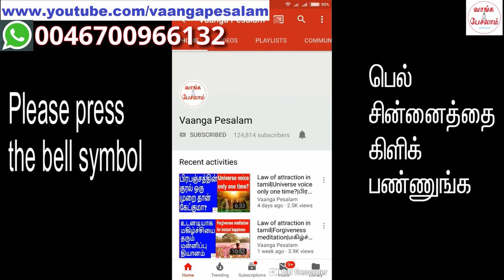What is the biggest mistake in my life|நான் செய்த மிக பெரிய தவறு என்ன|Vaanga Pesala|Nambikkai Kannan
என் வாழ்க்கையில் நான் செய்த மிக பெரிய தவறு என்ன? அதில் நான் கற்றுக் கொண்ட பாடம் என்ன?
நிச்சயம் இந்த வீடியோவை பாருங்கள். உங்களுக்கு பயனுள்ளதாக இருக்கும்.

What is the biggest mistake which I made in my life? What have I learned from it? Please watch this video. Definitely, it will be useful for you.